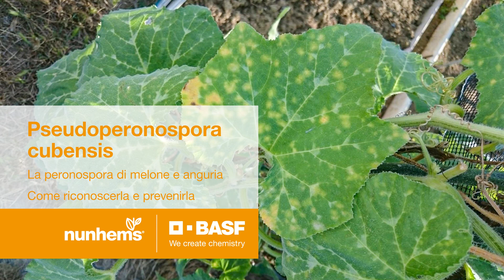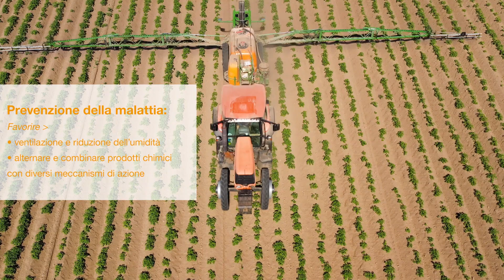Pseudoperonospora cubensis: la peronospora di melone e anguria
Il dott. Marco Mammella, fitopatologo di Nunhems Italy, ci spiega cos'è la pseudoperonospora cubensis, come si manifesta, qual è la sua evoluzione sulla coltura, quali danni causa e come prevenirla.

Buona visione!